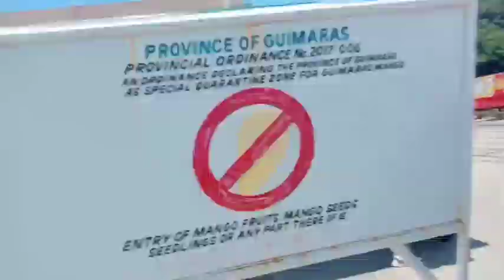ROADTRIP TO GUIMARAS ILAND CALAYA,NUEVA VALENCIA Team siticab